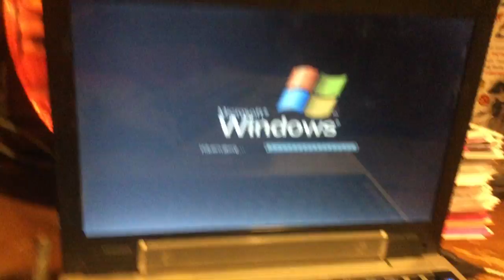jax car wash